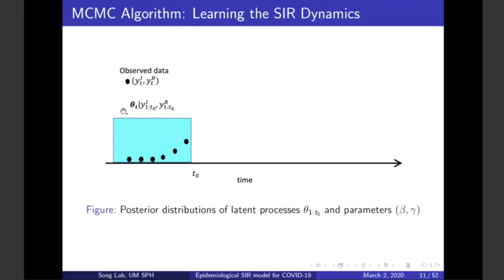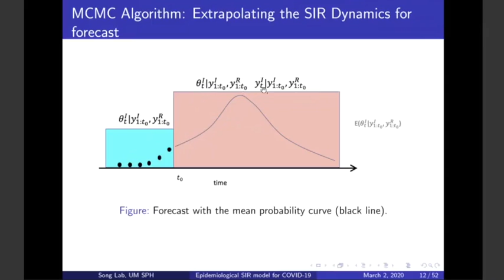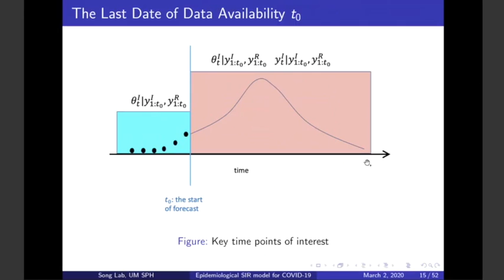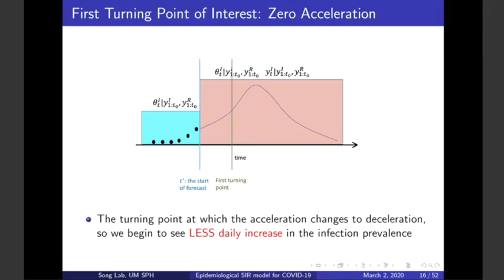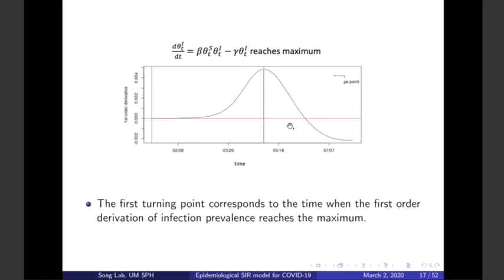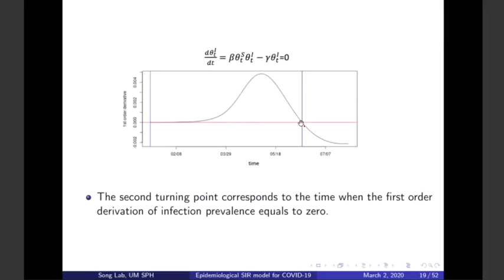(6) MCMC Results